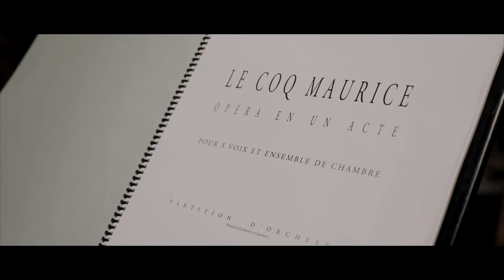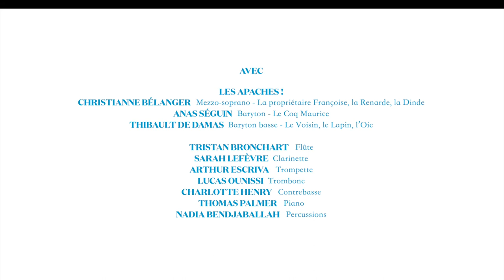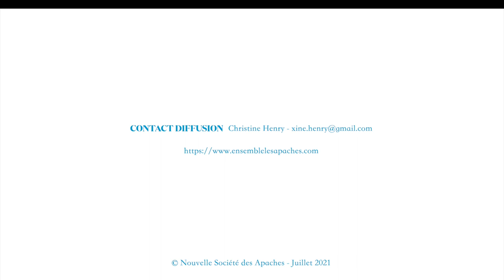Le Coq Maurice - Opéra de Campagne / Pascal Zavaro - Les Apaches, dir Julien Masmondet - ArtemOise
Les Apaches & ArtemOise présentent : Le Coq Maurice - Opéra de campagne

Pascal Zavaro Livret et musique
Julien Masmondet Direction musicale
Thomas Palmer Chef de chant et piano

Catherine Dune Mise en scène
Elsa Ejchenrand Scénographe
Elisabeth de Sauverzac Auteure de costumes
Alban Martin Lumières et régie générale
Lise Garnault Assistante à la mise en scène
Angèle Levallois Couturière

Mathieu Masmondet Conseiller à l’écriture du livret
Didier Henry Conseiller à la mise en scène

Avec
Les Apaches !
Christianne Bélanger Mezzo-soprano - La propriétaire Françoise, la Renarde, la Dinde
Anas Séguin Baryton - Le Coq Maurice
Thibault de Damas Baryton basse - Le Voisin, le Lapin, l’Oie

Tristan Bronchart Flûte
Sarah Lefèvre Clarinette
Arthur Escriva Trompette
Lucas Ounissi Trombone
Charlotte Henry Contrebasse
Thomas Palmer Piano
Nadia Bendjaballah Percussions

Émilie Le Bouffo Administration
Madeline Lagier Production

Guillaume Cousty Conception et réalisation vidéo
Images tournées à la Ferme de Villefavard en Limousin

Maguelone music Captation son

Production Nouvelle Société des Apaches
Co-production ArtemOise ; Opéra de Limoges - scène conventionnée d'intérêt national / Art et création pour l'Art lyrique dans le cadre de l'opération Opéra à la Ferme juin 2021 ; Festival Musiques au Pays de Pierre Loti ; Maguelone.

Edition musicale Gerard Billaudot Editeur S.A.

Décors Réalisés dans les Ateliers de l’Opéra de Limoges

Avec le soutien de : DRAC Nouvelle Aquitaine ; Région Nouvelle Aquitaine ; Région Hauts de France ; Conseil Départemental Charente Maritime ; Communauté de Communes Ile d’Oléron ; Ville de Saint Pierre ; Ville du Château d’Oléron ; Caisse des Dépôts et Consignations ; Fondation Orange ; Centre national de la Musique ; Maison de la Musique Contemporaine ; Spedidam ; Fondation Singer-Polignac.